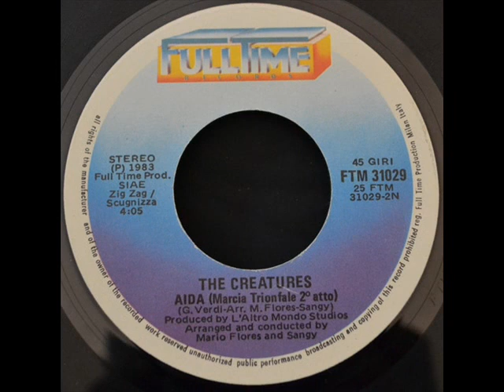The Creatures Believe In Yourself